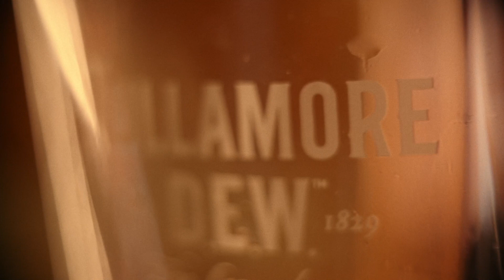Tullamore Dew | Whiskey Spec Ad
Whiskey commercial spec ad for Tullamore Dew